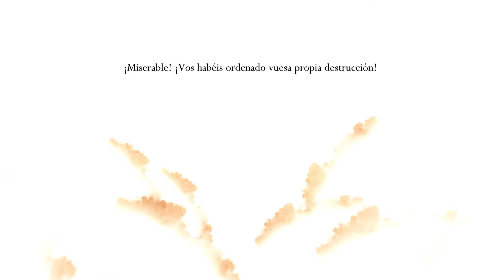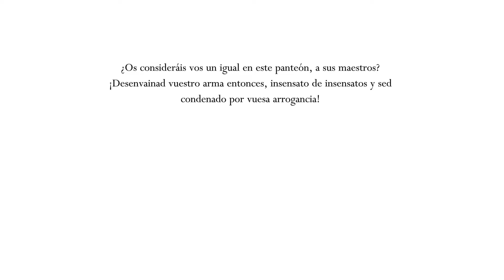EL PANTEÓN DEL MAESTRO [#65] | Hollow Knight